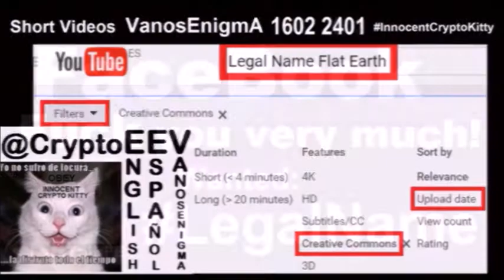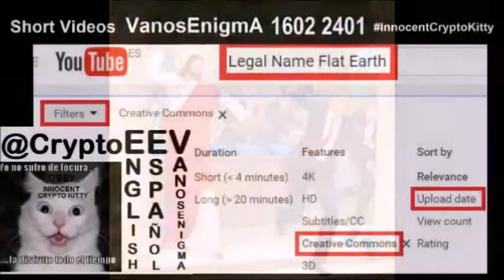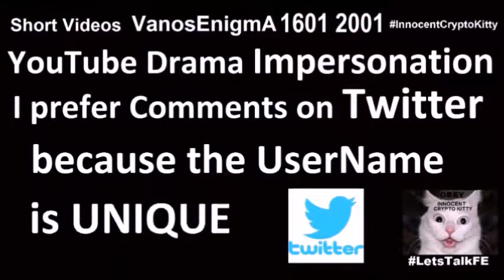16022501 Thou Shall Trade Souls with Birth Certificates? Legal Name Flat Earth Bible Español Bitcoin